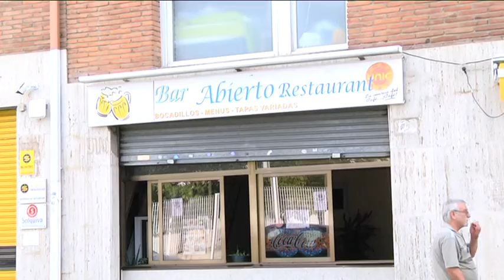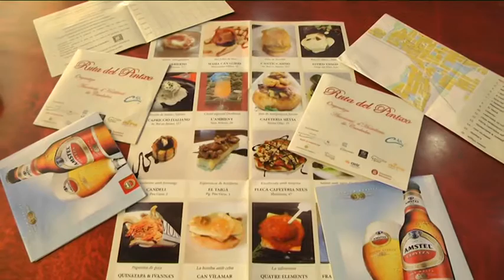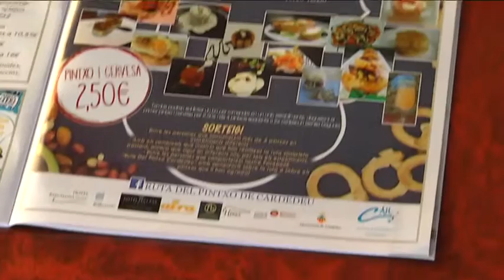Per primer cop es celebra la Ruta del Pintxo a Cardedeu.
durant tots els divendres i dissabtes des del 18 de setembre al 17 d'octubre es celebra la ruta del pinxo, una oferta gastronòmica que ens presenta l'Associació d'Hosteleria de Cardedeu.